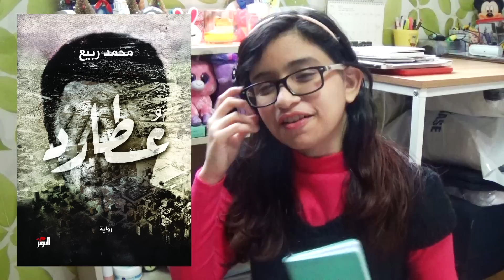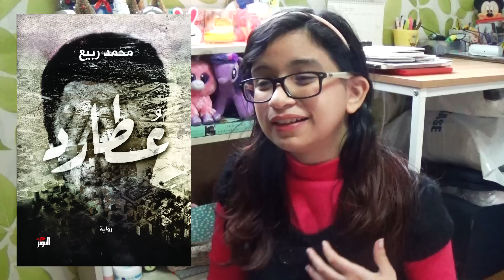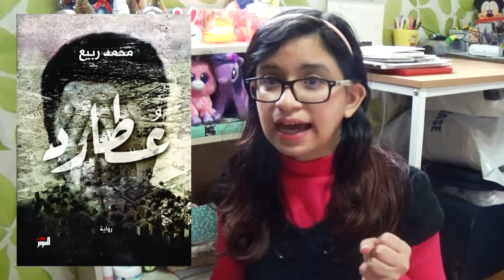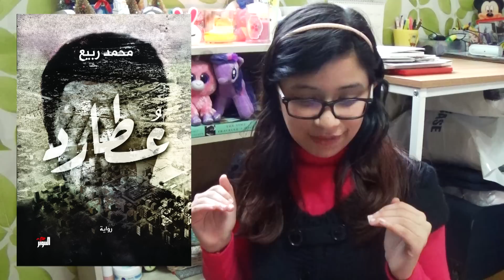ريفيو "عطارد" لـ محمد ربيع